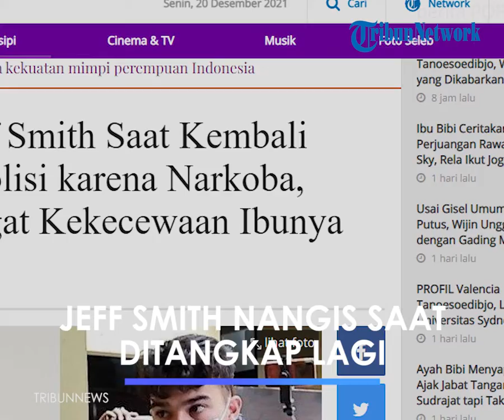Kuasa Hukum Ungkapkan Jeff Smith Menangis saat Kembali Ditangkap terkait Kasus Narkoba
TRBUN-VIDEO.COM - Artis Jeff Smith menangis usai ditangkap lagi karena kasus dugaan penyalahgunaan narkoba.

Hal tersebut dikatakan oleh kuasa hukum kekasih Aisyah Aqilah, Aldi Surya Kusuma, ia mengatakan kliennya itu menyesali perbuatannya hingga kembali berurusan dengan polisi.

“Pastilah, kemarin waktu awal di Polda saja nangis kok. Sampai, ya, layaknya seorang anak kepada orangtuanya seperti apa sih,” kata Aldi saat dihubungi awak media baru-baru ini, Senin (20/12/2021).

Bahkan kekesalan juga dirasakan oleh ibunda Jeff Smith, Areistiani.

Walaupun kecewa, menurut Aldi bagaimanapun seorang ibu harus tetap memberikan dukungan untuk putranya agar bisa sembuh dari penyalahgunaan narkoba.

“Ibunya kesal, tapi tetap saja, biar bagaimana juga anak. Saya pun yang awalnya orang lain, sudah menganggap dia seperti adik sendiri. Jadi bukan hanya Ibunya saja yang memberi nasihat kepada dia, saya juga sampaikan,” ujar Aldi.

“Yang pasti Uminya kecewa, dibilang kecewa ya kecewa, dibilang syok ya syok, dibilang marah ya marah. Tapi biar bagaimana pun kan seorang Ibu kan. Kasih ibu kan sepanjang masa,” tutur Aldi melanjutkan.

Sebagai informasi, bintang sinetron Jeff Smith kembali ditangkap polisi karena kasus narkoba. Ini merupakan kali kedua bagi sang aktor berurusan dengan polisi terkait kasus serupa.

Setelah sebelumnya, Jeff Smith tersandung kasus penyalahgunaan narkoba karena pernah ditangkap di kawasan Jagakarsa, Jakarta Selatan, pada 15 April 2021.

Dari penangkapan tersebut, polisi mengamankan sejumlah barang bukti berupa narkotika jenis ganja seberat 0,52 gram di dalam plastik klip kecil.

Usai bebas, Jeff Smith kembali ditangkap petugas Direktorat Reserse Narkoba Polda Metro Jaya di kediamannya di kawasan Depok, Jawa Barat, Rabu (8/12/2021) pukul 18.30 WIB.

Berdasarkan pengakuan Jeff, pria berusia 23 tahun itu membeli 50 butir LSD beberapa hari lalu.

Artikel ini telah tayang di Tribunnews.com dengan judul Tangisan Jeff Smith Saat Kembali Ditangkap Polisi karena Narkoba, Menyesal Ingat Kekecewaan Ibunya,